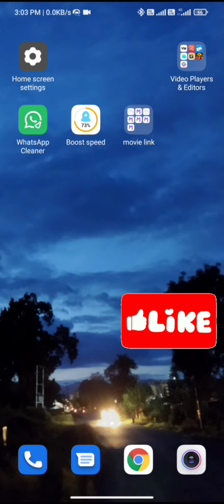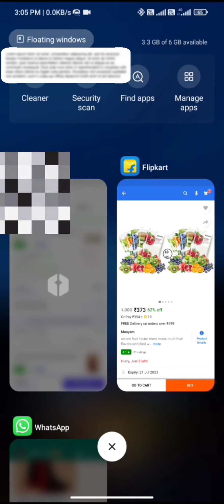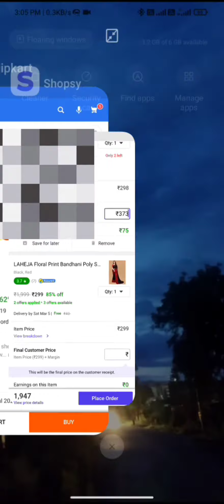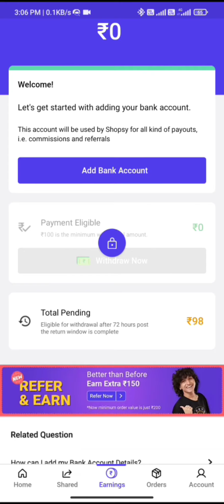flipkart hidden offer 🤓🤓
best apk for online shopping
best deal from flipkart
app link